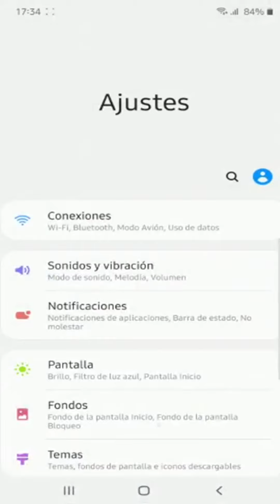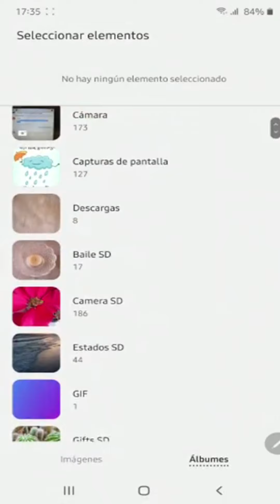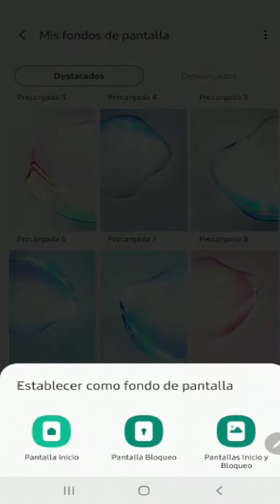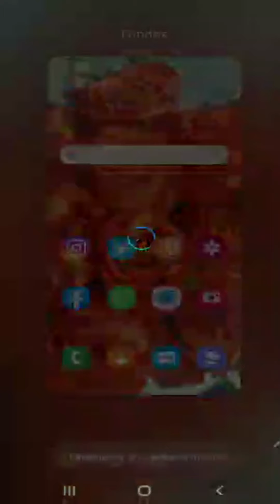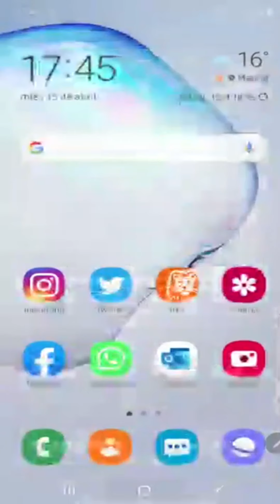SMARTPHONE: FONDOS DE PANTALLA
En este vídeo os explicamos los tipos de fondos que tenemos en nuestro smartphone y como seleccionar la imagen que queremos como fondo.